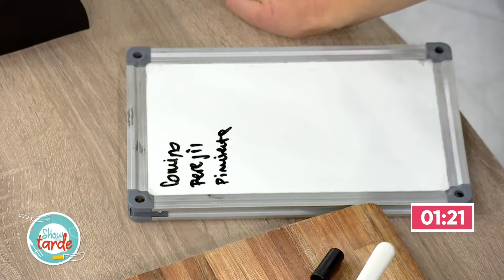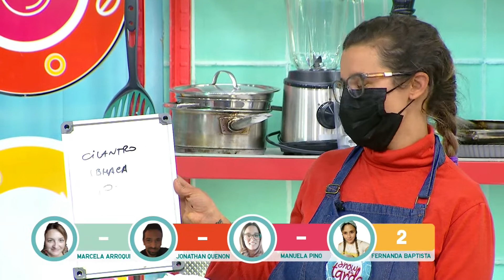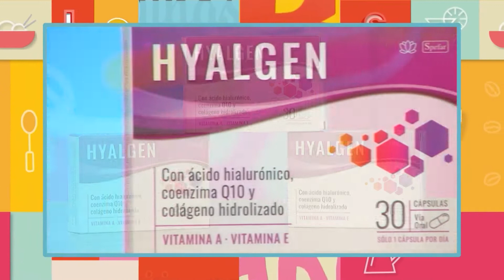EL SHOW DE LA TARDE | 27-07-2021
Continúa la competencia en la que se enfrentarán cuatro nuevos participantes: Marcela, Jonathan, ,Manuela y Fernanda.